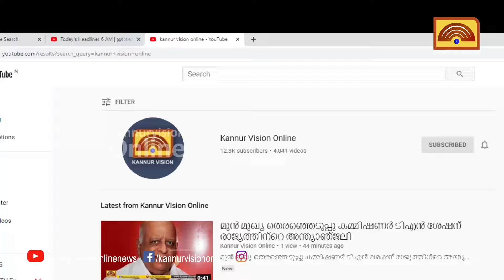വെങ്ങര മുച്ചിലോട്ട് ഭഗവതി ക്ഷേത്രം പെരുങ്കളിയാട്ടം .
വെങ്ങര മുച്ചിലോട്ട് ഭഗവതി ക്ഷേത്രം പെരുങ്കളിയാട്ടം .കായ ഉപ്പേരി ഒരുക്കുന്ന തിരക്കില്‍ വനിതാ കൂട്ടായ്മ